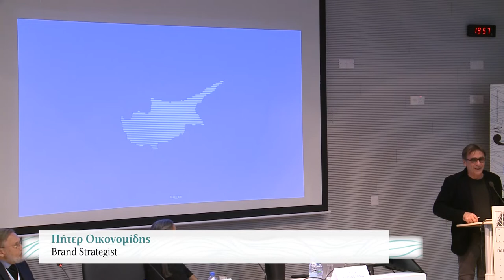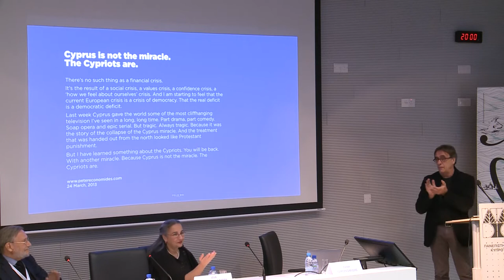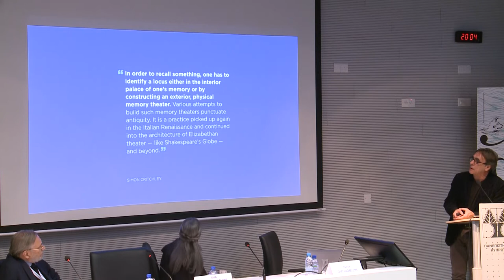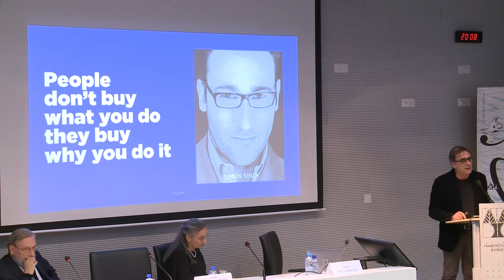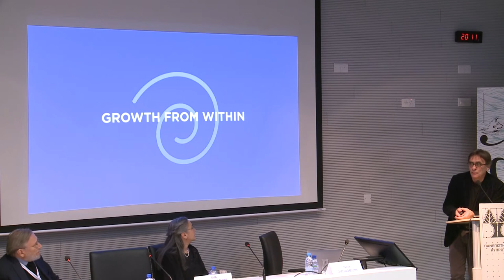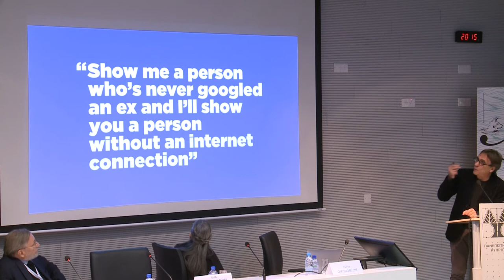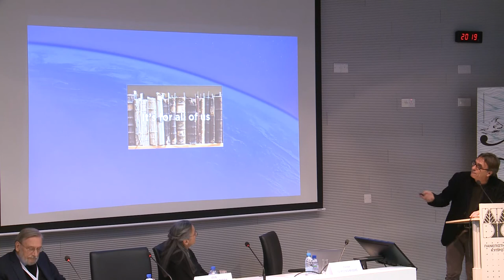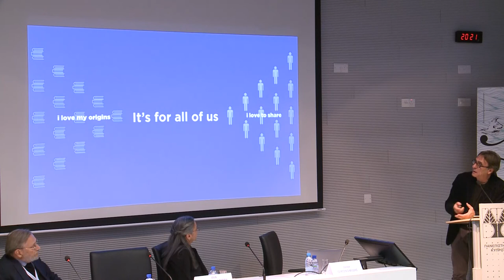Inaugural Session - Peter Economides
"It's for all of us"

Talk by Peter Economides in the Inaugural Session  "Collecting, Reading, Researching" during the 4th International Conference of the Sylvia Ioannou Foundation entitled "Textualising the Experience – Digitalising the Text: Cyprus through Travel Literature (15th-18th c.)", held on 6-8 February 2019 at the Learning Resource Centre "Stelios Ioannou", Nicosia.